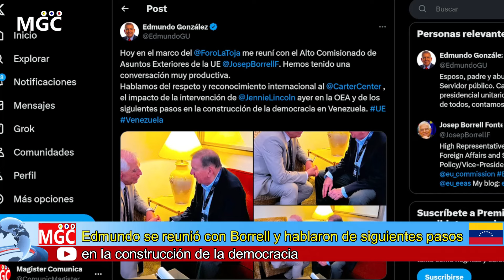🔴SUCEDIO HOY! URGENTE HACE UNAS HORAS! UNA LUZ AL FINAL DEL TUNEL - NOTICIAS DE VENEZUELA HOY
🔴EN VIVO! URGENTE HACE UNAS HORAS! MARIA CORINA NUESTRA ÚLTIMA ESPERANZA - NOTICIAS DE VENEZUELA HOY